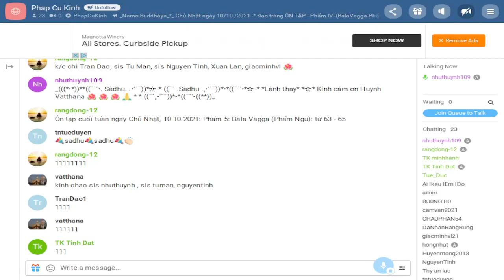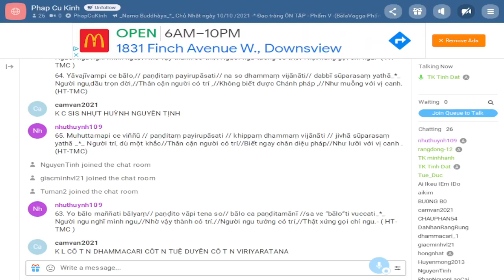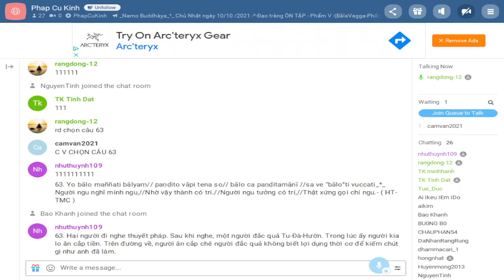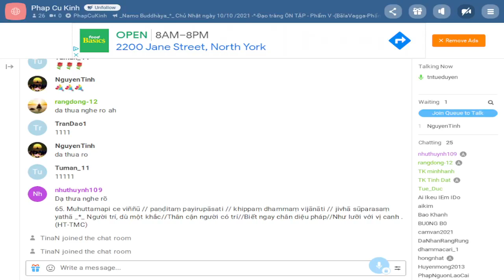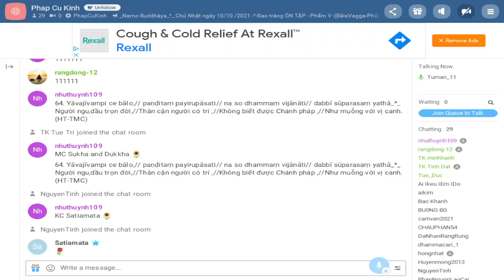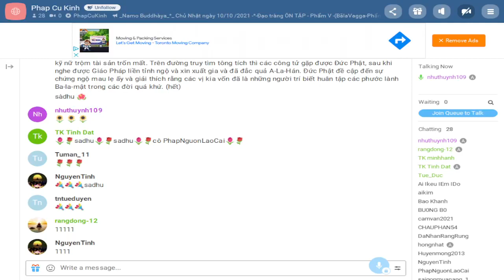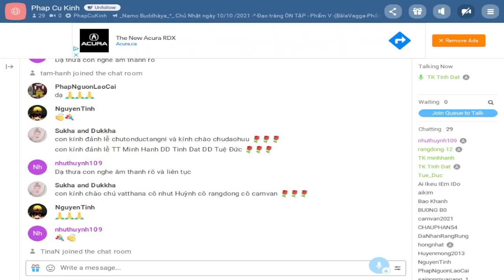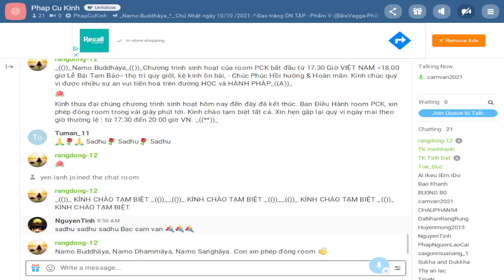10-10-2021 Room Phap Cu Kinh Chủ Nhật.ĐĐ Tịnh Đạt hướng dẫn Ôn Bài Pháp Cú Kinh (Buổi 21).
Phap Cu Kinh Chủ Nhật Oct 10-2021.ĐĐ Tịnh Đạt hướng dẫn Ôn Bài Pháp Cú Kinh (Buổi 21).

Ôn tập - Phẩm V: BàlaVagga-Phẩm Ngu: từ 63- 65